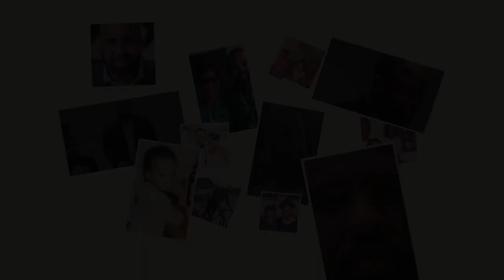Do you have Daddy Issues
We have all heard the term, “Daddy Issues”, but how does the relationship with your father really affect you?  Is it possible to not be affected by an unhealthy relationship with your father? How do you separate “daddy issues” from a problematic relationship? What should you do, if you find yourself repeating the same problems relationally? These are the type of questions explored on this podcast episode, and have plagued the lives of countless women.  We don’t decide the family we are born into; however, as adults, we can choose how we deal with the challenges we experienced growing up.

Whether your father was absent, inconsistent, or physically present but emotionally disengaged, there is no escaping the influence of a father’s relationship.  In this podcast episode, Dr. Nic Hardy is joined by Jonetta Rose Barras, pioneering author of What Happened to Daddy’s Little Girl and founder of Esther Production.

More about Jonetta Rose Barras

Jonetta rose barras found her voice, experiencing life as a poet, fiction writer, performing artist, and community organizer. Along the way she became a magazine feature writer, investigative reporter and contextual journalist. Her strength remains her ability to connect for the public seemingly unrelated issues, enabling them to better understand the impact public policy, politics and culture in America have on their lives.

She is a best-selling author and award-winning journalist, jonetta rose barras is a Washington, DC institution. She has written investigative reports, breaking news stories and opinion editorials for many of the media organizations in the nation’s capital: The Washington Post, The Washington Examiner, The Washington City Paper and The Washington Times. She currently writes a weekly column for the online news site THEDCLIne.org.

She also works with Esther Productions Inc., a national nonprofit organization based in Washington, DC. It is dedicated to inspiring and empowering fatherless girls and women.
jonetta is dedicated to living her life with compassion, passion and without training wheels.